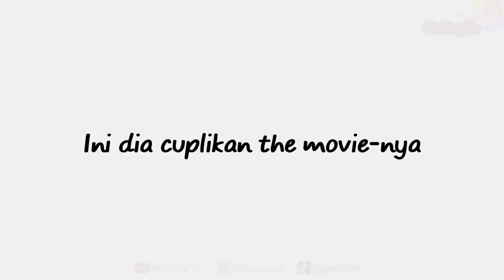Rena Nene masuk hp jadi gacha life - Season 2 Goduplo TV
Selamat datang di Season 2 GoDuplo TV. Horee..
Jadi cerita nya, Season 2 ini Rena dan Nene, dan semua nya, jadi gacha life.
Terus kami animasikan. Dan kami bikin cerita yang seru seru dan lucu.
Di season 2 ini, Rena akan bikin the movie, dan episode lepas.
So nantikan semua episode nya Rena dan Nene di GoDuplo TV ya..
Oh iya, di episode gacha life nanti ada pemain baru loh.. aduh makin uwu deh.
Cek terus channel YouTube GoDuplo TV biar gak sampe ketinggalan episode nya.. love u n see u..